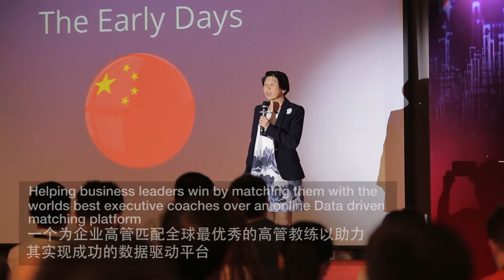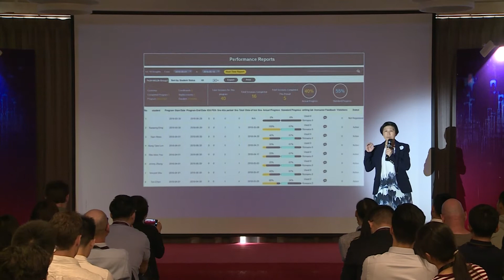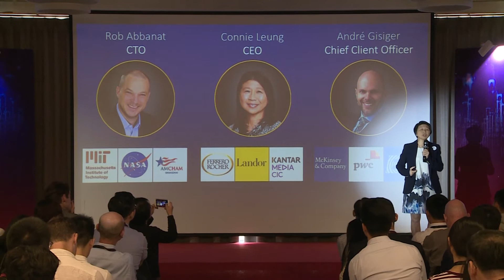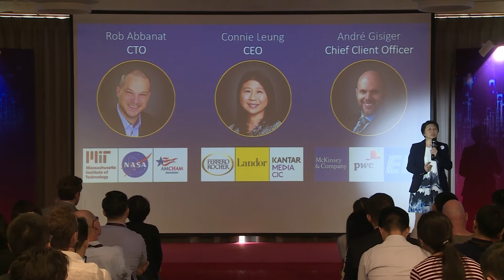Chinaccelerator Batch 13: GloCoach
Helping business leaders win by matching them with the worlds best executive coaches over an online Data driven matching platform